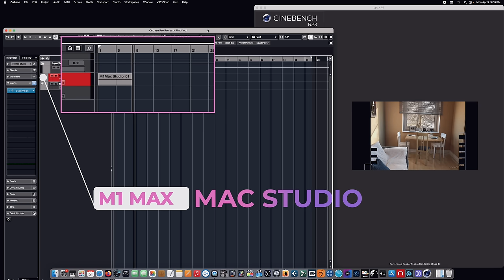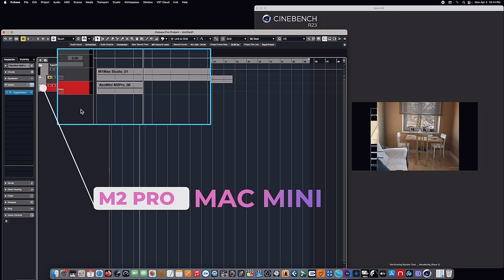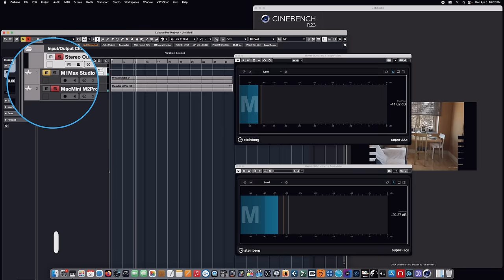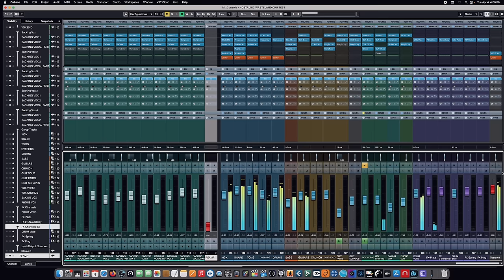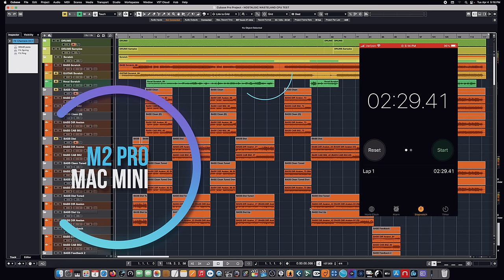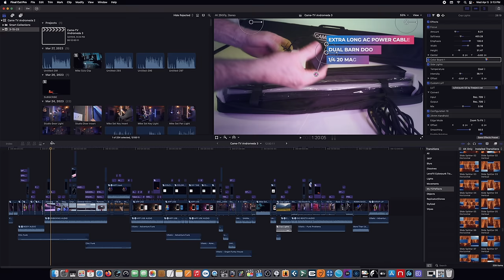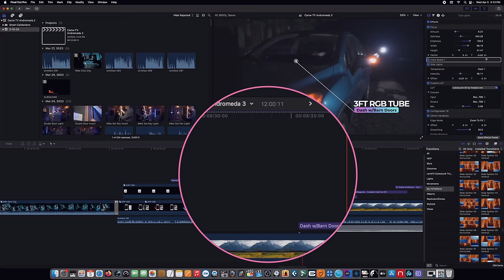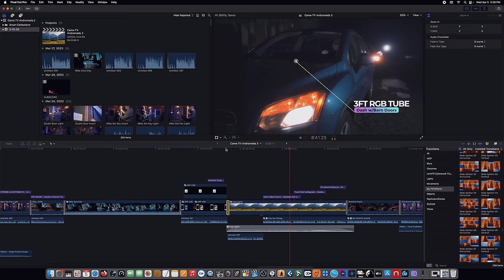M1 Max Studio vs M2 Pro Mac Mini. The result surprised us.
We test the M1 Max Studio and the M2 Pro Mac Mini desktop systems under real world, audio and video production house workloads and show the honest results of each. Both the M1 Max Mac Studio and the M2 Pro Mac Mini have similar configurations and the results will surprise you.

Gear used in my video reviews:
ELECOM Huge Studio Trackball
Yamaha YC-88
Yamaha YC-73
Yamaha YC-61
Soundcraft Notepad 8FX Mixer
Black Lion Audio Seventeen Compressor
Coda Music MB-Stealth mic preamp
Nikon z6ii Body
Nikon Z6ii w/24-70 f4
Samyang AF 14mm f2.8 lens
DJI Pocket 2 Creator Combo
Freewell Glow Mist Filter Set
Neewer Pro 660 50w RGB LED Light
Neewer 2 pack stainless steel light stands
GVM 2 pack RGB LED lighting kit w stands
Neewer LED Bi-Color 18in 70w Flapjack Light
FEELWORLD T7 7 inch 4K Camera Monitor
NICEYRIG NATO Handle with rail
SMALLRIG Z Series Camera Cage
Fotga Swing Away Matte Box
SupFoto V Mount Battery Power Plate
REYTRIC 154 Wh V Mount Battery
Rode Wireless Go
Shure SM7b Microphone
Mackie ProFXv3 10 Channel Mixer
DJI Ronin-SC - Camera Stabilizer
IK Multimedia Z-Tone DI Box

Gear purchased through these links provides the channel
a very small percentage at no cost to you and helps us
continue to make these videos.

c.2015-2023
All materials and video are the sole property/copyright of Featherlight Studio and cannot be resold or distributed without the express permission/license of Featherlight Studio.